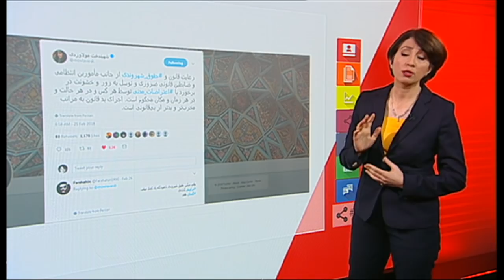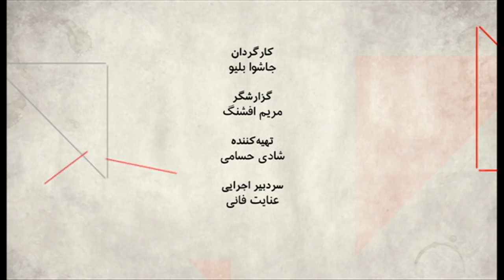صفحه دو آخر هفته: تغییر نگاه به حجاب اجباری